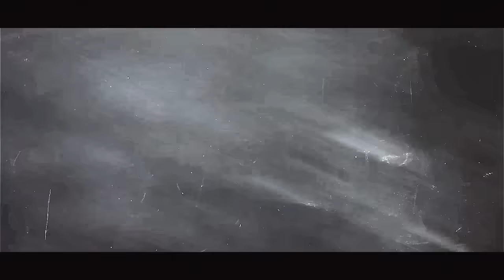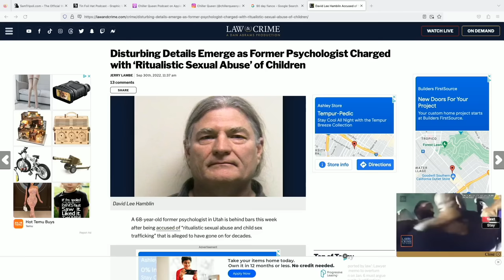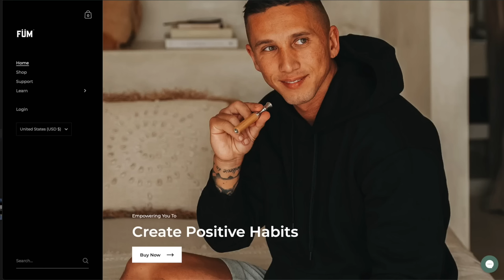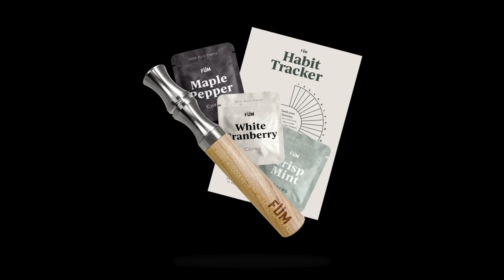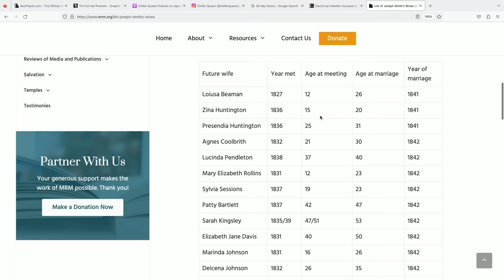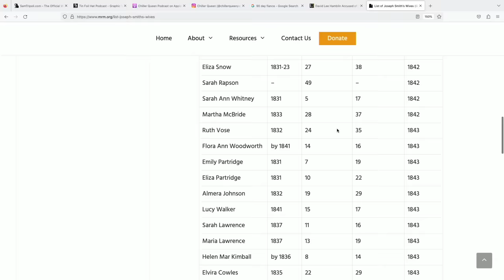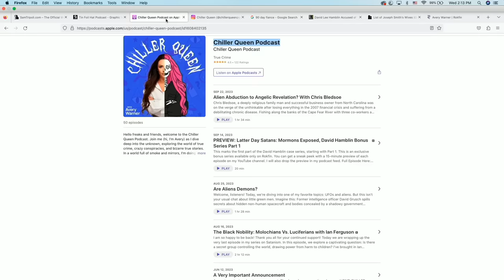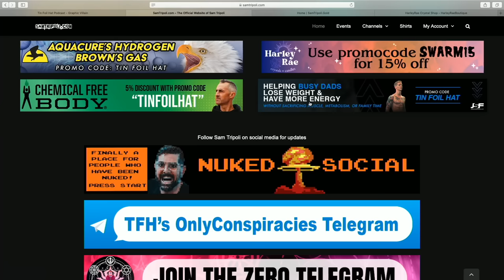TFH 712: 👺The Secret Society Of LDS Church Of Satan with The Chiller Queen